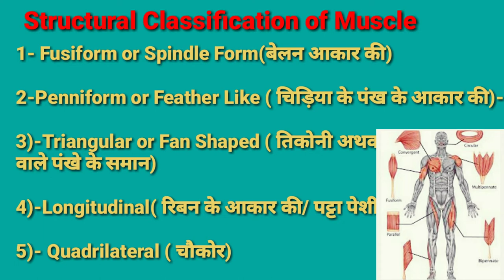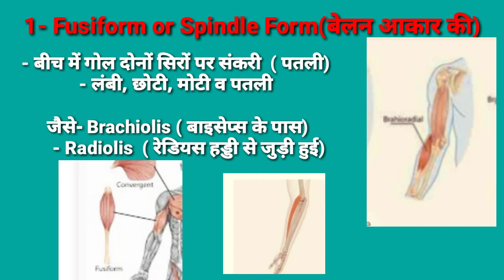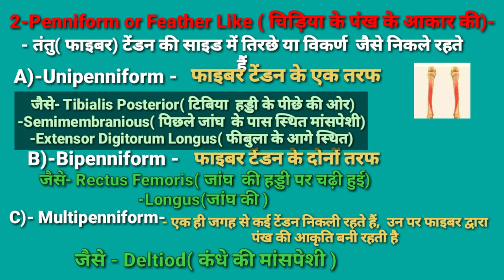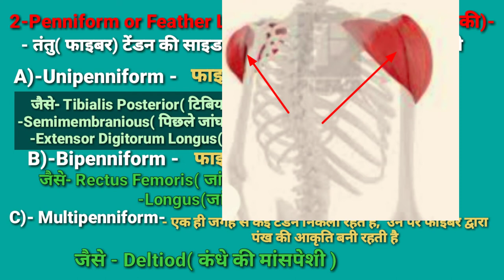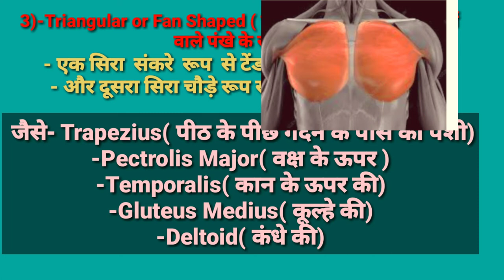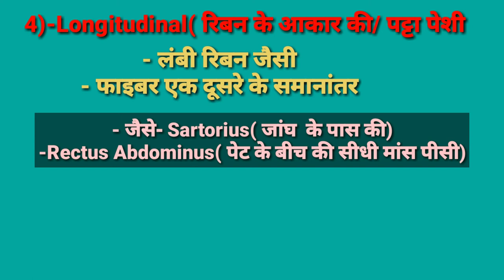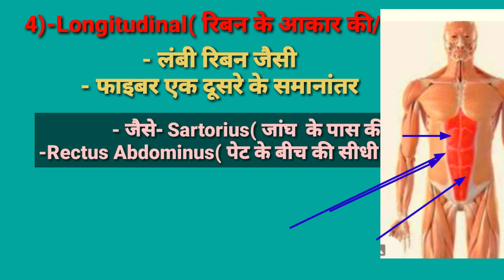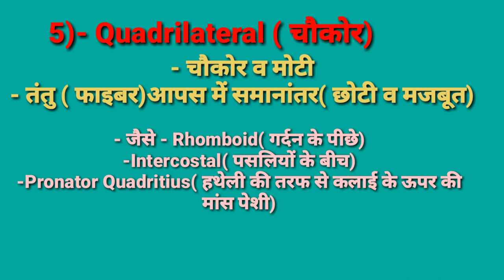Classification of Muscle /पेशियों का वर्गीकरण/Muscular System In Hindi/Muscular Tissue /पेशीय तंत्र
दोस्तों इस वीडियो में मांस पेशियों के संरचनात्मक वर्गीकरण के बारे में बहुत ही आसान भाषा में बताया गया है, मैं आशा करती हूं कि यह आपके लिए जरूर हेल्पफुल होगा|

All The Best 👍All Friends